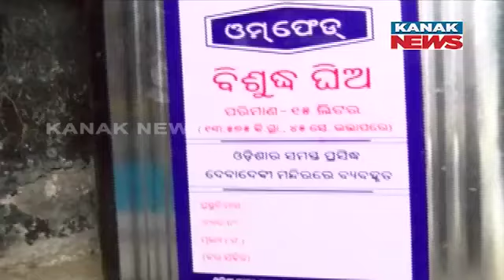Controversy Over Blended Ghee In Baladevjew's Offerings | Discontent Among Sevayats And Devotees